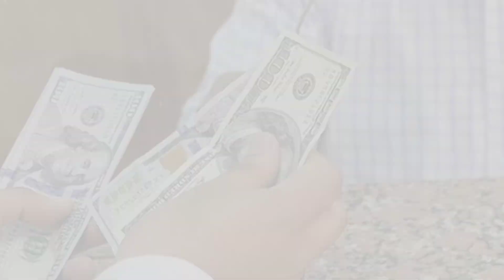Frank Gore Jr. Age, Height and weight, Parents, Lifestyle Net Worth Biography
Note: This video is only for the purpose of sharing the information Celebrity Frank Gore Jr Lifestyle & Net Worth Biography Videos not to hurt with the feelings of anyone.

1) This video has no negative impact on the original works (It would actually be positive for them)
2)This video is also for teaching purposes.
3) It is not transformative in nature.
4)I only used bits and pieces of videos to get the point across where necessary.
5) Some images are also used just for giving the clearance about the topic to the viewers.